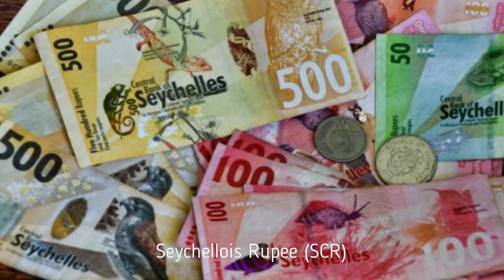Seychelles highlights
The Seychelles is an archipelago of 115 islands in the Indian Ocean, off East Africa. It's home to numerous beaches, coral reefs and nature reserves, as well as rare animals such as giant Aldabra tortoises. Mahé, a hub for visiting the other islands, is home to capital Victoria. It also has the mountain rain forests of Morne Seychellois National Park and beaches, including Beau Vallon and Anse Takamaka.
I had a great time in Seychelles. Through this video i would like to share my experience with you all.

To receive future video notifications, click the 🔔 icon also.